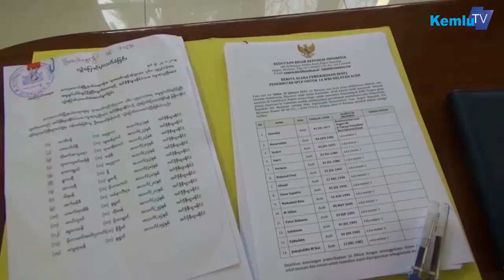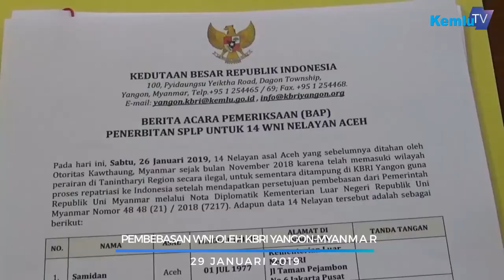Kemlu Pulangkan 14 ABK Kapal Bintang Jasa yang ditangkap dari Myanmar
Empat belas nelayan awak kapal Bintang Jasa yang ditangkap oleh otoritas Myanmar karena memasuki wilayah Myanmar secara ilegal berhasil dipulangkan ke Indonesia.

Ke empat belas nelayan diterbangkan dari Yangon, Myanmar ke Banda Aceh. Ke 14 WNI diserahterimakan langsung oleh Duta Besar RI untuk Myanmar, Iza Fadri, serta Direktur Perlindungan WNI Kemlu, Lalu Muhamad Iqbal, kepada Plt. Gubernur Aceh, Nova Iriansyah. Dari Banda Aceh para nelayan akan dipulangkan ke daerah masing-masing oleh Pemda Aceh.

Para nelayan tiba dalam keadaan sehat setelah menjalani penahanan selama 2 bulan 17 hari di Kawthaung karena dituduh melakukan pencurian ikan di wilayah Myanmar.  Melalui berbagai upaya diplomasi kepada otoritas setempat pada berbagai tingkatan, pada tanggal 24 Januari 2019 lalu KBRI Yangon berhasil membebaskan mereka dan melakukan proses pemulangan.

Inidiplomasi untuk menunjukan keberpihakan Pemerintah Indonesia untuk menunjukan NegaraMelindungi para Warga Negara Indonesia di Luar Negeri.